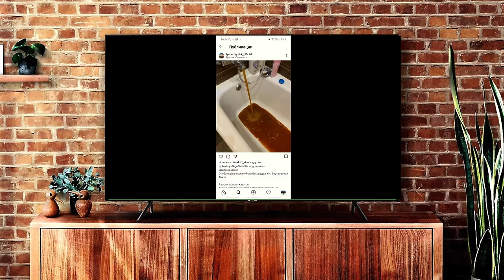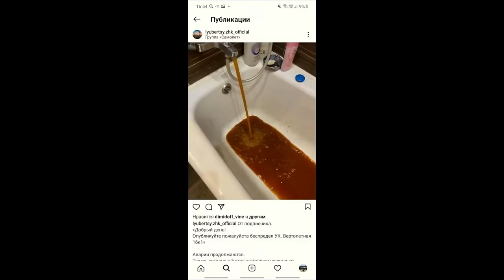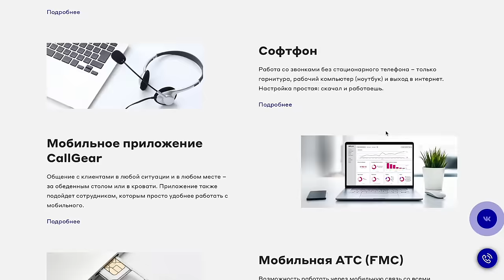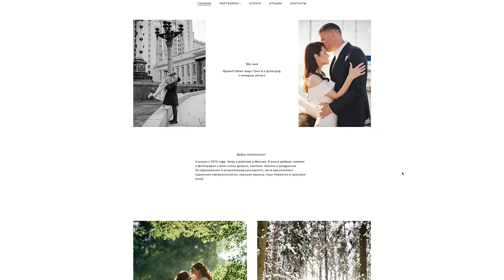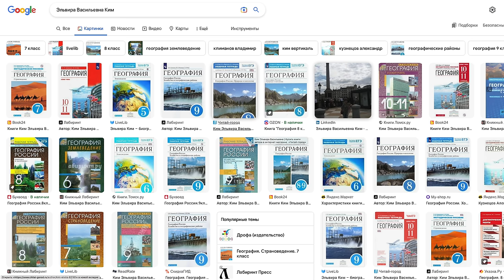УЕХАЛИ ИЗ НОВОСТРОЯ У МКАД В "БАБУШКИНУ" 5 ЭТАЖКУ И ДИКО СЧАСТЛИВЫ. ПОЧЕМУ ЛЮДИ БЕГУТ ИЗ НОВЫХ ДОМОВ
Участвуй в масштабной Бизнес-конференции АМОКОНФ!
В этом сюжете мы познакомимся с одной интересной и актуальной жизненной историей, как молодые люди сперва жили у родителей и потом приняли решение, что пора покупать свои квадратные метры. Бюджет конечно ограничен и выбор пал на однушку у МКАДа. Спустя 3 года люди с улыбкой на лице продают кв и уезжают жить в пятиэтажку 1958 года постройки, но в Москве и тихо этому счастливы. Обо всех плюсах и минусах в этом выпуске.
Тайм коды:
00:54 Вступление
00:55 Татьяна - героиня выпуска. История переезда в Москву из Екатеринбурга и как покупали квартиру в новостройке у МКАД.
05:04 Для тех кто стремится и хочет развиваться.
06:46 Воспоминания о жизни в новостройке.
15:10 Точка кипения.
18:40 Как выбирали вторичку.
26:17 Мы во дворе. Парковка на тротуаре кошки и "бабуляцкая" атмосфера.
29:25 Обзор квартиры. Выбрали 1 этаж.
35:07 Депрессивная зарисовка.
38:41 За что похвалишь?
40:23 Ух ты? вот это поворот.
42:12 Разговор на кухне о деньгах. Чем занимаются ребята.
44:12 Расскажи о минусах.
48:27 Какие планы на будущее?
51:35 Всё познаётся в сравнение.